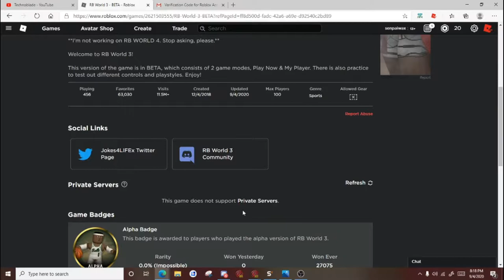What is the current best basketball game on ROBLOX?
Hey guys in todays video I rate the best basketball games on ROBLOX and try to find the current greatest. So check it out!